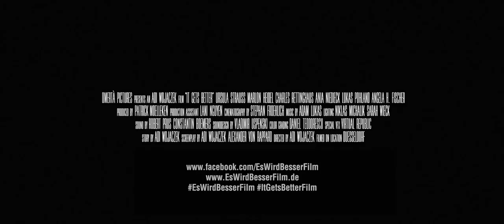It Gets Better / Es wird besser - Trailer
Through an incident at school, the single mother Anne (Ursula Strauss) finds out that her son Ben (Marlon Heidel) has become a victim of cyberbullying. While she tries to fight for her son's rights, the unbelievable happens.

Nur durch einen Vorfall in der Schule erfährt die alleinerziehende Mutter Anne (Ursula Strauss), dass ihr Sohn Ben (Marlon Heidel) Opfer von Cybermobbing geworden ist. Während sie für die Rechte ihres Sohnes kämpft, geschieht das Unfassbare.

Awards 2018:
Academy Awards® Longlist (Best Live Action Short)
Winner - LA Shortsfest (Best Drama)
Winner - Tallgrass Filmfest (Outstanding Narrative Short)
Winner - Espelkamper Spitziale (Silberner Spitz)
Winner - Espelkamper Spitziale (Audience Award)
Winner - Best Picture (LA Film Awards)
Winner - Best Narrative Short (LA Film Awards)
Winner - Queen Palm Filmfestival (Best Short)
Winner - Golden Earth Film Award (Best Short)
Winner - Red Wood Film Festival (Best Short)

Official Selections 2018
LA Shortsfest
Tallgrass Filmfestival
Awareness Filmfestival
Hofer Filmtage
Tally Shorts Film Festival
Espelkamper Spitziale
LA Film Awards
Queen Palm Filmfestival
Golden Earth Film Award
Red Wood Film Festival

Directed by / Regie
Adi Wojaczek

Written by / Buch
Adi Wojaczek, Alexander von Rappard

Produced by / Produktion
Patrick Mölleken, Adi Wojaczek

Director of Photography / Kamera
Stephan Fröhlich

Edited by / Schnitt
Adi Wojaczek

Music Composed by / Musik
Adam Lukas

Cast / Schauspieler
Ursula Strauss
Marlon Heidel
Charles Rettinghaus